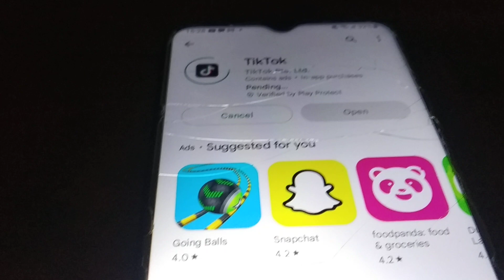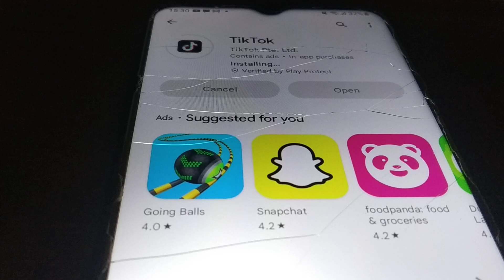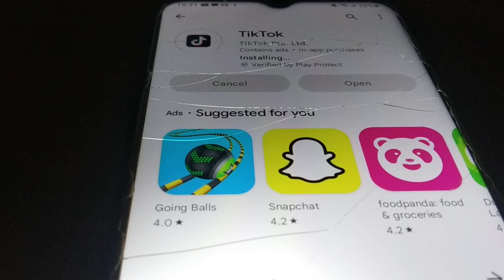Install your app